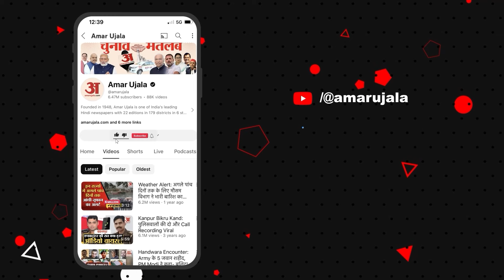Jabalpur Factory Incident Live :Ordnance Factory Khamaria में भयानक विस्फोट मामले का पूरा अपडेट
Jabalpur Factory Incident Live :Ordnance Factory Khamaria में भयानक विस्फोट, 2 की मौत, 13 लोग घायल

जबलपुर की आयुध निर्माणी खमरिया के एफ6 अनुभाग में मंगलवार की सुबह पिच्योरा बम को बॉयल्ड आउट करते समय फायर हो गया। जिस समय ब्लास्ट हुआ उस वक्त भवन में लगभग 12 से 13 लोग काम कर रहे थे। सभी लोग घायल हो गए हैं। सभी घायलों को महाकौशल हॉस्पिटल भेज दिया गया है, जहां उपचार जारी है।

जबलपुर की आयुध निर्माणी खमरिया के F6 सेक्शन में मंगलवार की सुबह पिच्योरा बम को बॉयल्ड आउट करते समय फायर किया गया। जिस समय ब्लास्ट हुआ उस वक्त भवन में लगभग 12 से 13 लोग काम कर रहे थे। सभी लोग घायल हो गए हैं। सभी रिज़र्व को महाकौशल अस्पताल भेजा गया है, जहाँ उपचार जारी है।